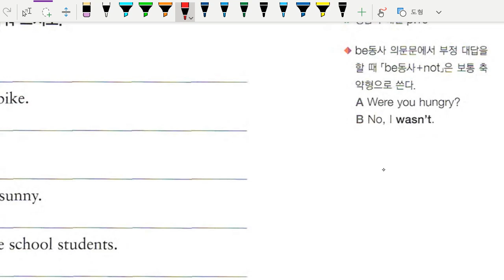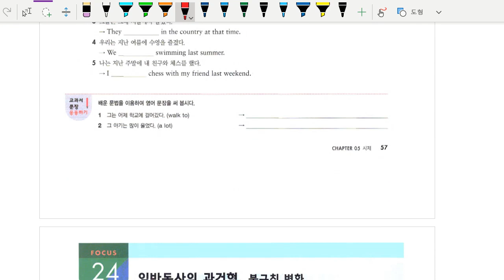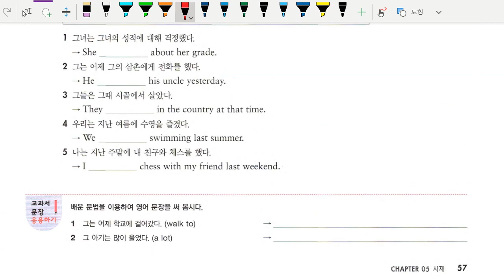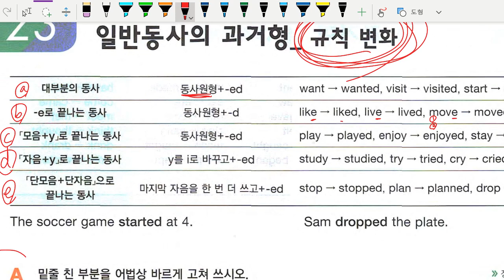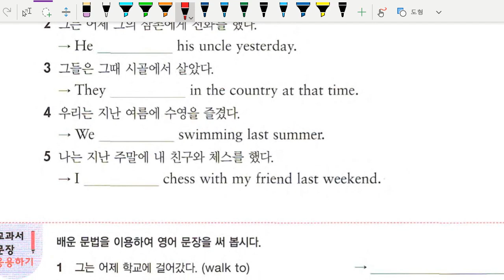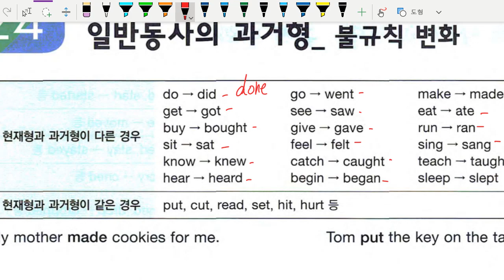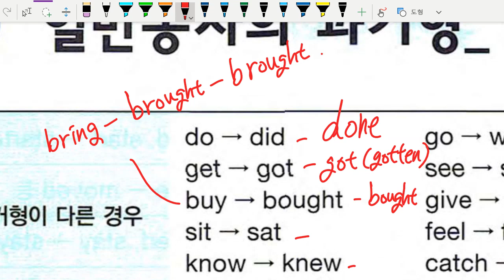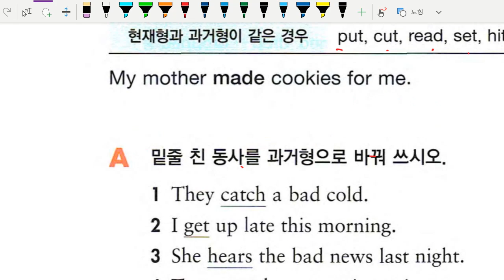중1 2023 05 16 17 03 10 142 문법 시제